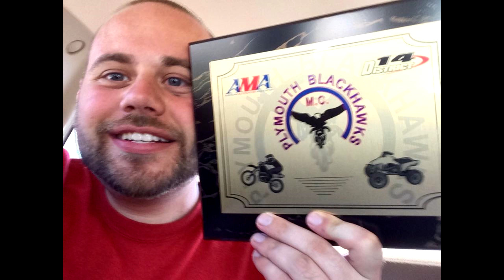Plymouth Blackhawks 2 Hare Scramble 2017 Round 6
Round 6
Culver, IN 7/23/2017
D14
Plymouth Blackhawks HareScramble

My Bike Setup:
2000 YZ250
Rekluse Exp 3.0 Auto Clutch
Gpr V4 Dirt Stabilizer
FMF Gold Series Fatty pipe
FMF Turbinecore 2 Spark Arrestor Silencer

My Camera Setup:
GoPro Session